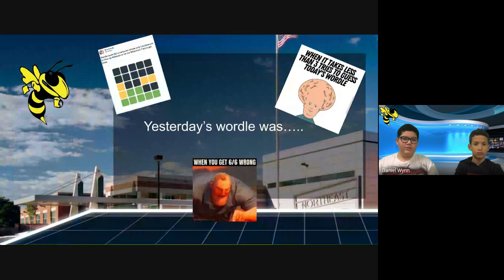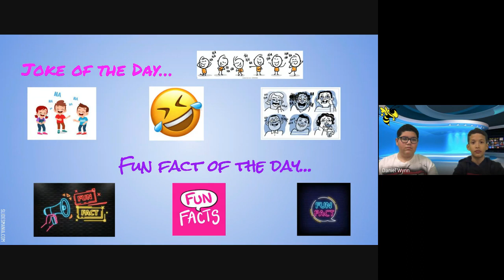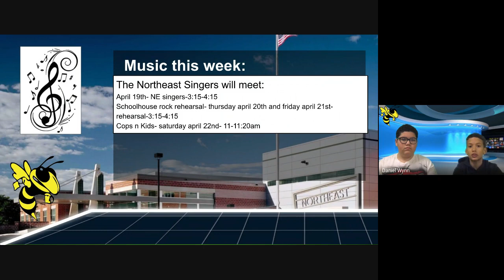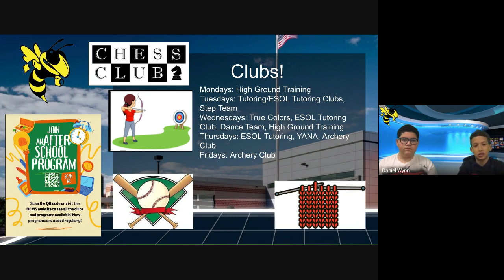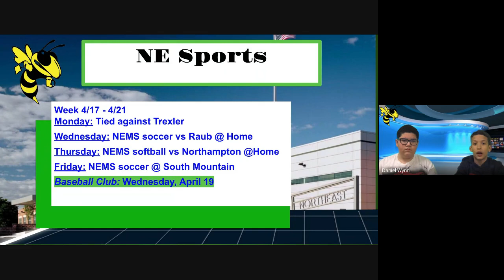NE Morning News, April 18, 2023